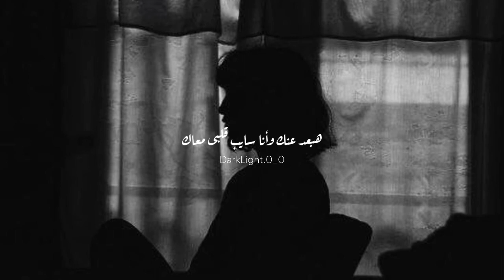حالات واتس حزينة هبعد عنك وأنا سايب قلبى معاك